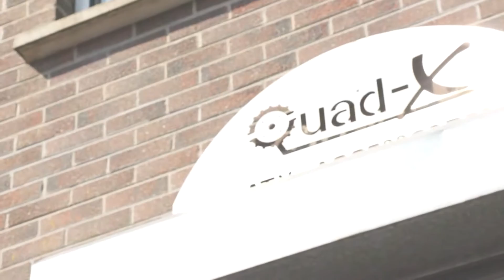Birth of a New Era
Blaney Motor Company launch exciting concept off road vehicles for construction, agriculture and land management. These concept wheeled loaders have been innovatively designed to be compact yet have an incredibly strong capability.  Designed and manufactured in N. Ireland.